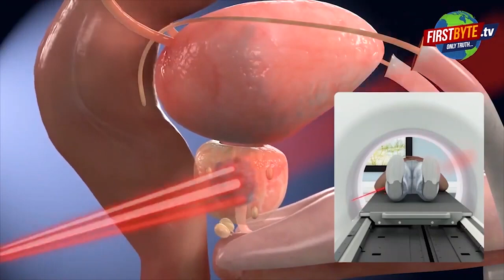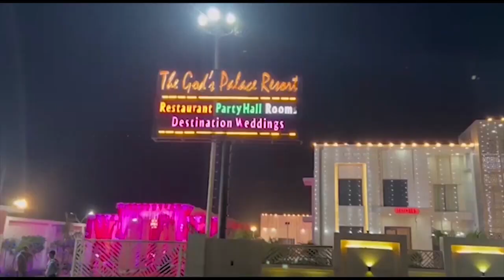विनीत अग्रवाल बोले मुस्लिमों की दाढ़ी नोच डालो First byte.tv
एक बार फिर बीजेपी नेता विनीत शारदा ने दिया विवादित बयान

विनीत शारदा ने दी मुस्लिमों का कत्लेआम करने की सलाह

विनीत शारदा:  पेट में दाढ़ी रखने वालों से रहना सावधान

विनीत शारदा ने बयान में दाढ़ी वालो को किया टारगेट

क्या योगी सरकार करेगी इस विवादित बयान पर कार्येवाई

विनीत शारदा बोले पेट में दाढ़ी रखने वालों से रहना सावधान क्या योगी सरकार करेगी इस विवादित बयान पर कार्येवाई breakingnews meerutnews meerut upnewstoday uppolice एक बार फिर बीजेपी नेता विनीत शारदा ने दिया विवादित बयान विनीत शारदा ने दे डाली मुस्लिम युवकों का कत्ले आम करने दी सलाह